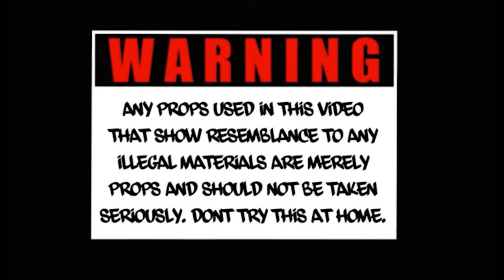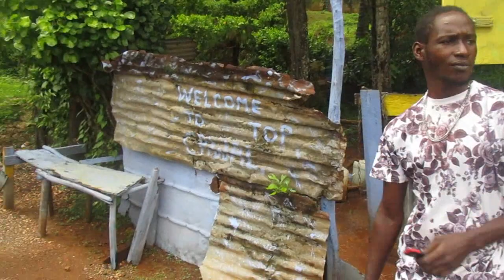Betrayal part 1